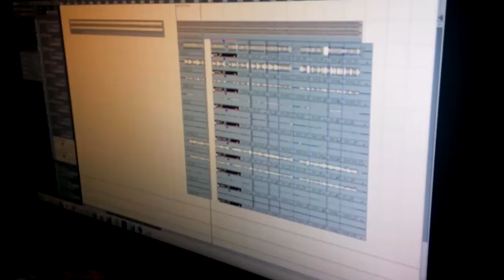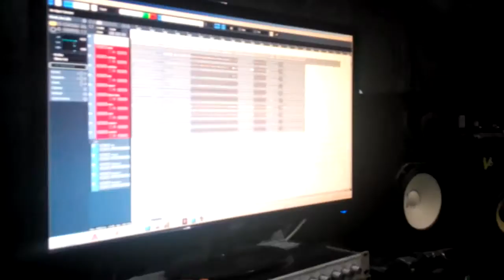Очень Высокое IQ - Studio session 2016. Drums.